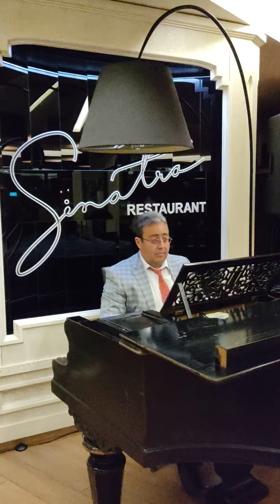Strangers In The Night 🎵🎼🎶Pianist Tigran Alaverdyan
Tigran Alaverdyan (piano)